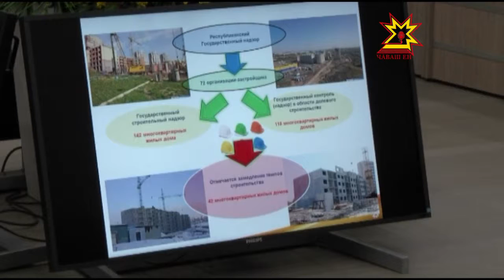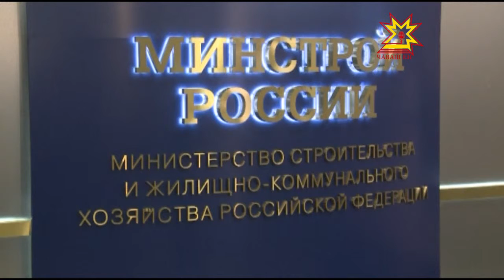Хваттер туянакансен йышĕнче улталаннисем ан пулччăр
Нумай хутлă çуртсем çĕклесси ÿснĕ, уйрăм çынсем тăваканнисен шучĕ вара чакнă. Пĕлтĕр строительство тытăмĕ мĕнле аталаннине Чăваш Республикин пуçлăхĕ Министерство тата ведомство ертÿçисемпе ирттерекен ларура сÿтсе явр